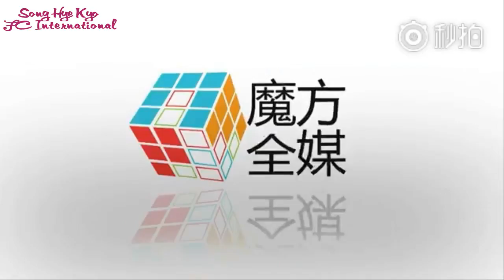Song Hye Kyo, Song Joong Ki at ICN airport after honeymoon in Spain